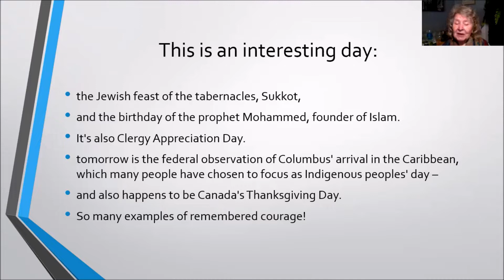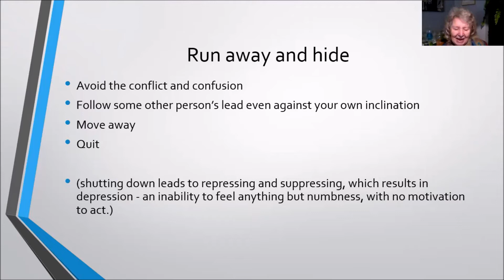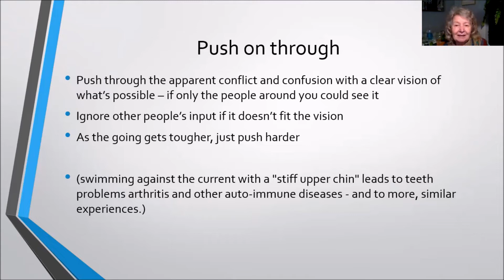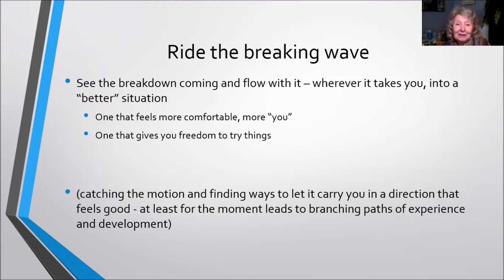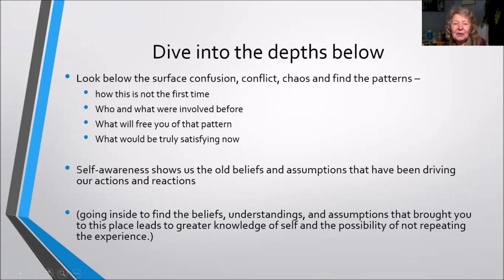October 9, 2022 Rev. Dr. Ruth Miller The Path of Courage: Breakdown into Breakthru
On this day many different peoples are honoring events that profoundly affected their cultural history.  And, at this time, we are experiencing a series of events that will profoundly affect ours. What kind of courage did it take to
get through those events? What kind of courage do we need today? What do we need to be and do if we are to honor our UU principles?